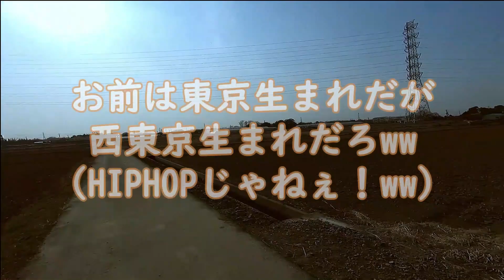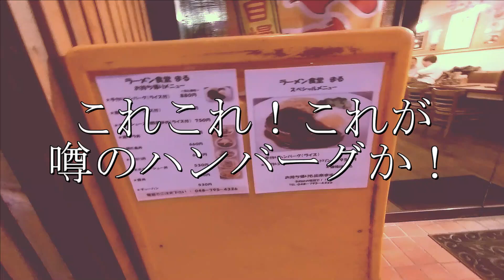【名店探索】Real RPG #133 ～橋本屋食堂～【さいたま市岩槻区】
名もない男です。

今回は動画配信が遅れてしまって申し訳ございませんでした。
今回は、さいたま市岩槻区にある橋本屋食堂へ行ってきました。

また今回は急遽自転車での撮影だったため、撮影方法が勝手に変わっていてしまったため、色・光調整をパソコンで調整しております。見にくい部分もあるかと思いますがご了承ください。

では、もしよかったら見ていってください。

また、動画内で喋っている”加賀谷食堂”さんのURLも貼っておきますので、宜しかったら見てください。